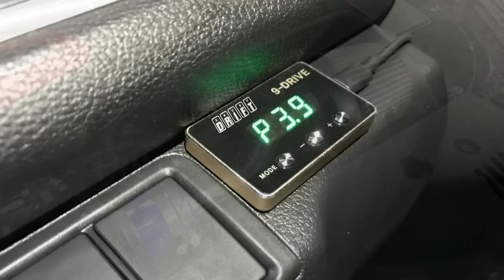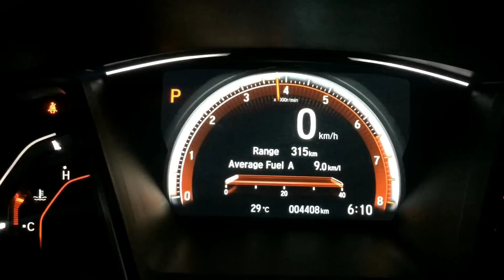2017 Honda Civic RS turboback air intake and speed booster